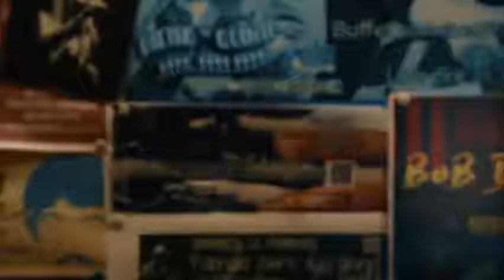Juri Camisasca best of_ Dietro Le Quinte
In occasione della proiezione del film sulla sua vita
"Non cercarti fuori", Juri Camisasca omaggia il suo pubblico, interpretando brani del suo repertorio